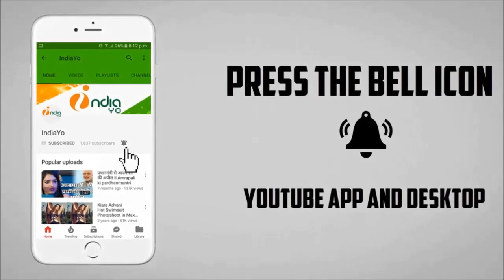Bharat Mata Ki Jai - Pawan Singh - Muhurat - Bhojpuri Upcoming Film 2018